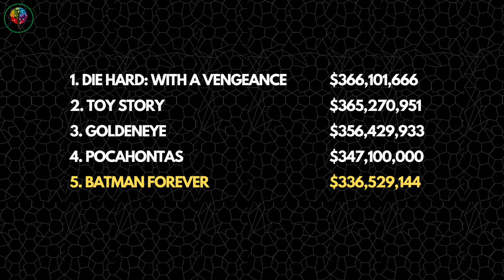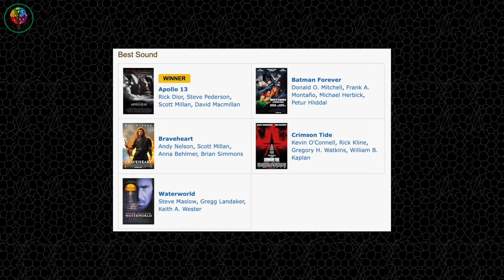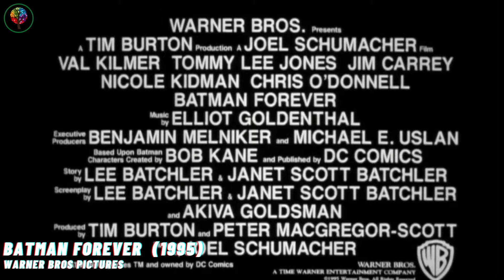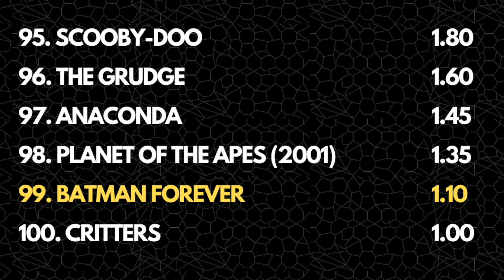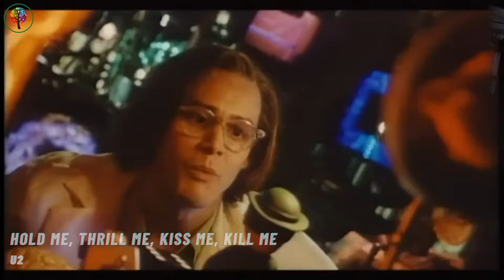We've reviewed Batman Forever from 1995!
Well well well... we made it to 100 episodes!
And as promised, a Batman movie it is! Not a good one, but beggars and choosers blah blah blah.
Feel free to write in with suggestions for movies you'd like to see us cover in future episodes.
Also FEEL FREE TO WRITE IN WITH SUGGESTIONS FOR MOVIES YOU'D LIKE TO SEE US COVER IN FUTURE EPISODES!!
We mean it. Please write in. We'll send you some free stuff.
Check out our weekly videos on YouTube, TikTok and Facebook, most of them are absolute deadset bangers.
If you know someone who might like this episode, or the last episode, or even any of the episodes then please hit Share on your podcast app of choice and let them know about all of the goodness that is a Movie Tree episode.
Would be lovely to build on our 4 reviews we've had so far.
Adios bitches.
Hosted on Acast. for more information.